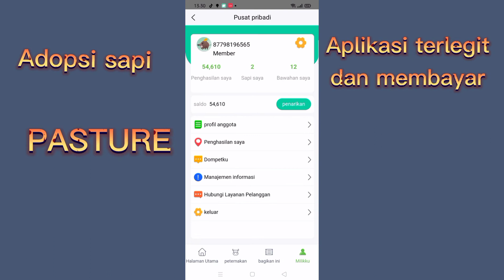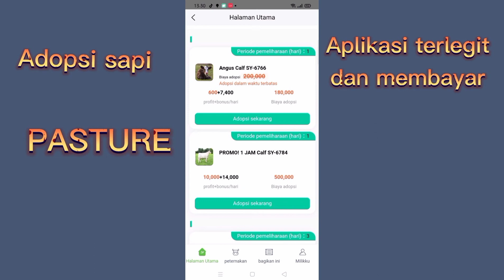PASTURE !! Penghasil uang tercepat dan terlegit saat ini | Peternak sapi digital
DIJAMIN LUEGITT
Diawasi Ojk

PASTURE INDONESIA 🏦
BUKAN MONEYGAME💣, Tp INVESTASI ONLINE 💯

INCOME tmbhn dgn PROFIT msk akal
Mnimal depo 180k

Saatnya berinvestasi Peternakan Sapi 🐄 Di Australia
🔴Cara htung profit Adopsi sapi.
Adopsi Sapi 180k = Cuan 8000/1hri
Adopsi Sapi 470k = Cuan 19k/hari ( 19k x pembiakan 3hr = profit 57k )
Adopsi Sapi 950k = Cuan 40k/hri
(40k x pembiakan 5hr = profit 200k )
Adopsi sapi 2.400k Cuan 85k /hari
(85k x pembiakan 6hr =profit 510k )
Bgtu jg perhitung sapi strus nya😎

Setiap jenis sapi mempunyai MASA ADOPSI mulai dari 1 smpai 6 hari, _(Contoh Sapi 180k=1 hri, Dan Sapi yg 2.4jt=6 hri)_

🔴Selama MASA ADOPSI, BIAYA ADOPSI Sapi akan DIBEKUKAN dan akan cair kembali bersama dgn PROFIT ke DOMPETKU stlh MASA ADOPSI selesai, Saldo di DOMPETKU bs di WD kpn saja ke rekening
Minimal wd 50k
Proses wd 30mnit-1jam.
Pling lma 1x24jam

 Contoh hari ini kt beli sapi 180k, masa adopsi 1 hari, berarti besok akan menjadi 188k dan msk ke DOMPETKU_

 *Jika msh mau main tggl di ADOPSI ULANG, jika tdk mau tggl di WD*

Gasssss bosku😎😎💯💯
Japri